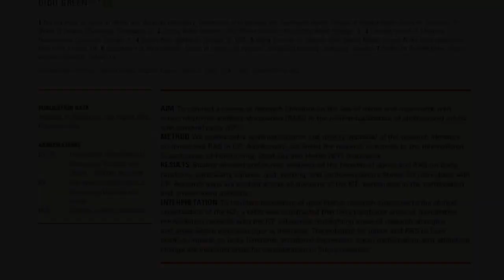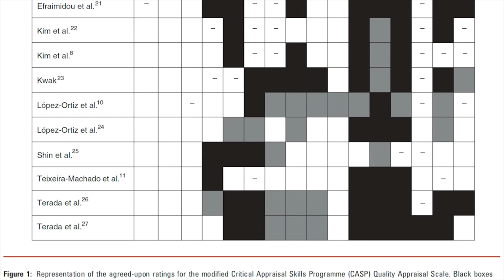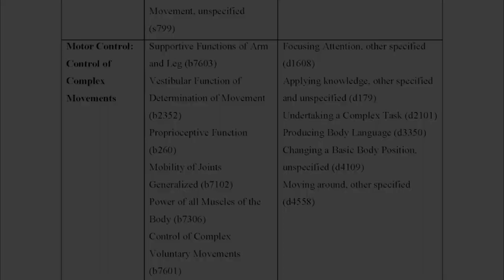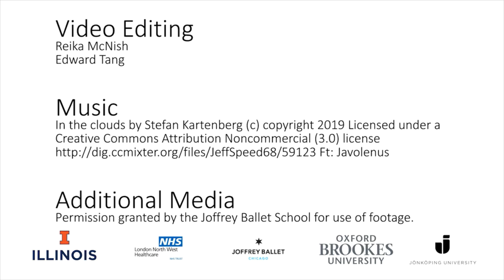Dance and Rehabilitation in Cerebral Palsy | López‐Ortiz, Gaebler‐Spira, Herman, & Green | DMCN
In this podcast, Citlali Lopez-Ortiz, Deborah Gaebler-Spira, and Dido Green talk to Jerron Herman about their paper 'Dance and rehabilitation in cerebral palsy: a systematic search and review'.